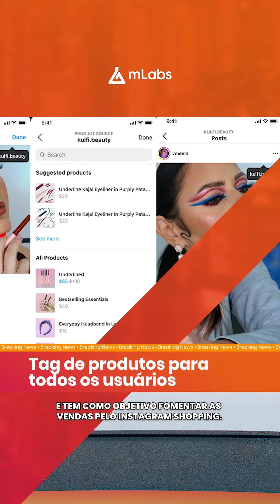Novas opções de FEED chegam ao Instagram!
🗣 “São as news de Março fechando o verãaao”

E na última semana da estação mais quente do ano, não faltou novidade importante nas redessociais

Feed cronológico oficializado pelo big boss do Instagram;

Twitter libera a criação de GIFs nativos pela plataforma;

E mais.

Qual dessas notícias você mais curtiu? Aproveita e marca aqui quem precisa saber disso também 😉